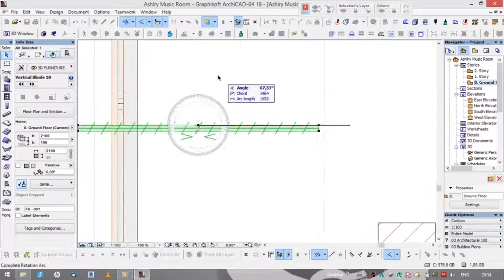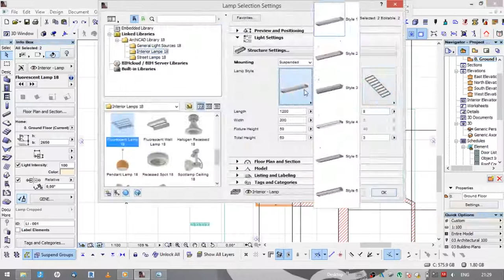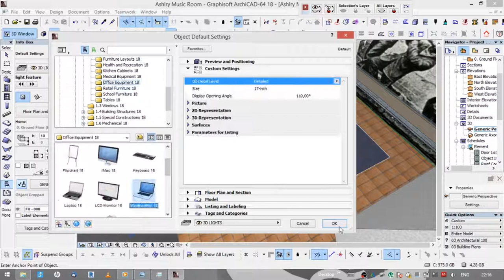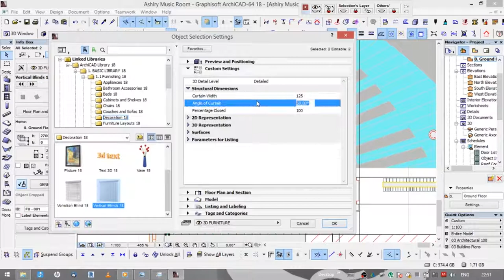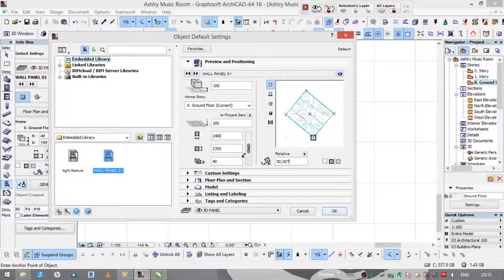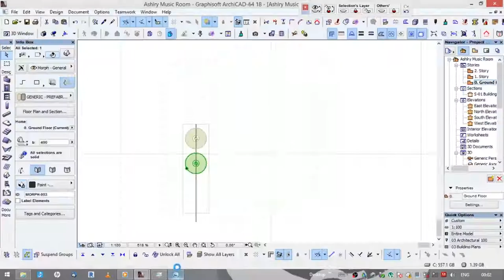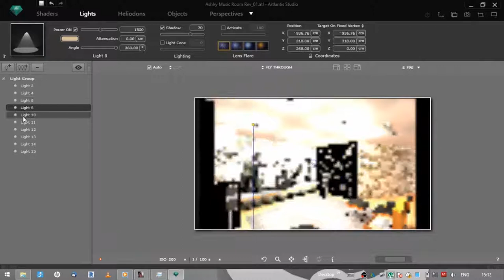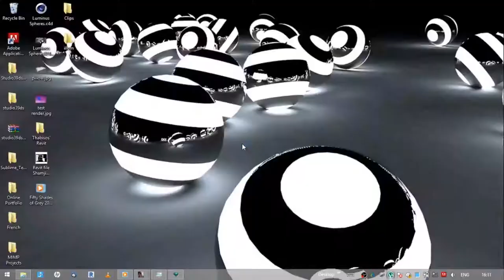ArchiCAD to Artlantis Music Room Design STU39DS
ArchiCAD 19
Artlantis 5.1
Music Room Design
for Green Line Designs
Product of Studio 39 Design Studio
Architectural Design